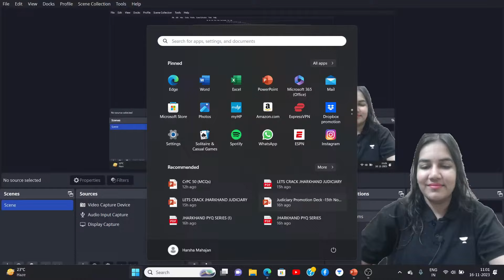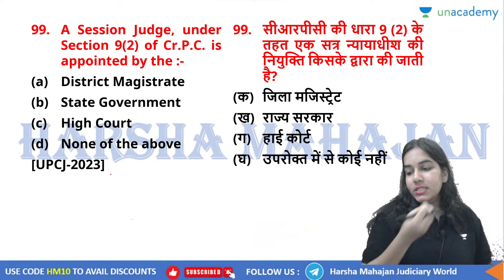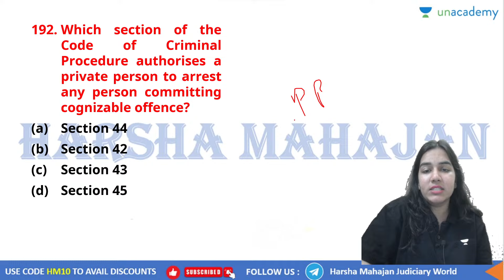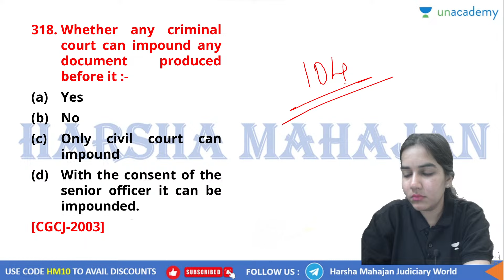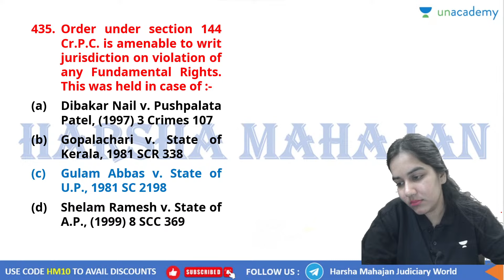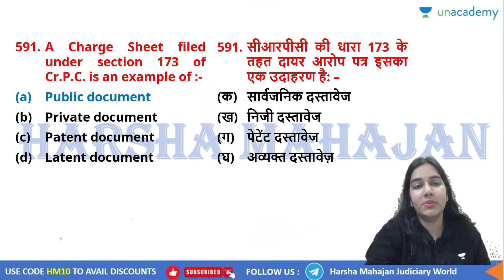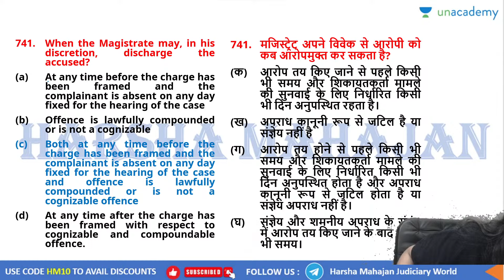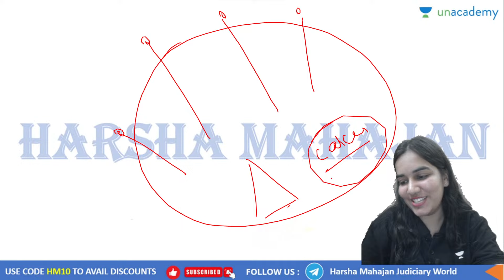1000 MCQs CrPC in One Shot | All State Judiciary Exams | Harsha Mahajan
In this session, Educator Harsha Mahajan will be discussing about 1000 MCQs CrPC in One Shot for the All State Judiciary Exam. Watch this complete video to boost your preparation.

Call Harsha Mahajan's team on 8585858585 and take your Judiciary Exams Preparations to the next level.

➤ *Use Code ''HM10'', Unlock FREE Special Classes on our platform, & also Get Exciting off on your Subscription today.

➤ About the Educator: I am a PhD scholar of law and will love to share my small knowledge with young future judges with fun way tricks and charts.

You can enroll to Unacademy Subscription and get the following benefits:
1. Learn from your favourite teacher
2. Dedicated DOUBT sessions
3. One Subscription, Unlimited Access to Live Online Classes and Videos
4. Real-time interaction with best-in-class teachers
5. You can ask doubts in live online classes
6. Limited students in each Class
7. Download the videos & watch them offline